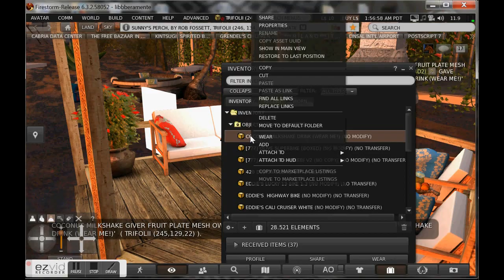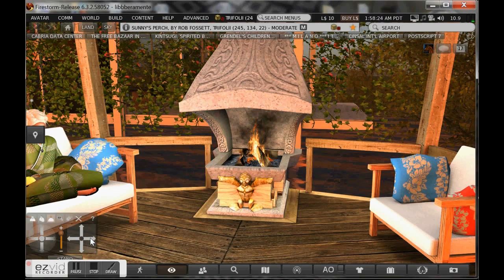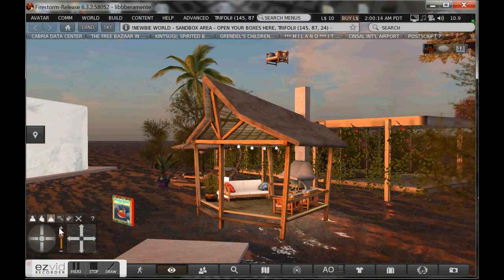relax in Trifolii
The IMG
Roundabout